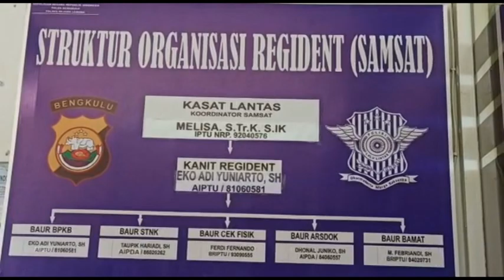Ratusan Kendaraan Dinas Rejang Lebong Mati Pajak